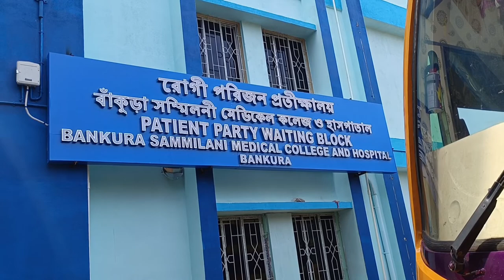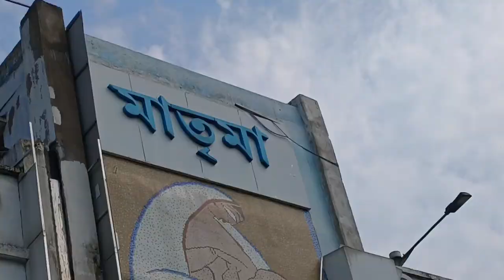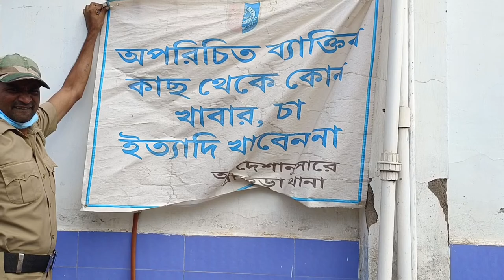bankura medical college / bankura sammilani medical College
bankura medical College
bankura sammilani medical College and hospital
bankura medical College and hospital
bankura medical College
Bankura medical College
bankura gobindanagar hospital
bankura gobindanagar
bankura hospital
zero theke
Zero Theke